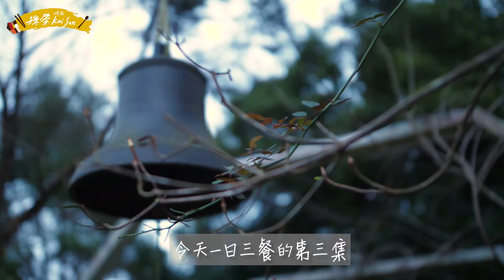【一日三餐平溪篇3】🌞挑戰在民宿早起做早餐🍙🥛🍳讓小孩秒吃光👧👦｜孫榮 Kai Son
在民宿想吃什麼就是得要自己動手做
現在來到了早餐! 當然要來點挑戰性的
特別起了個大早 一起來做#韓式兒童便當
不要忘了昨天還煮了一天一夜喲~~
要看看這群孩子們是不是能不能把愛心早餐吃光光